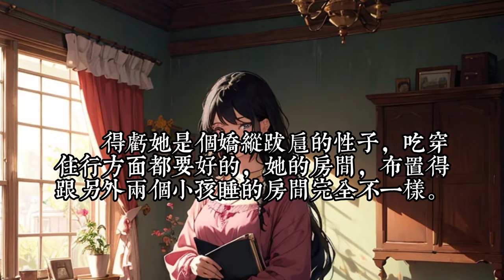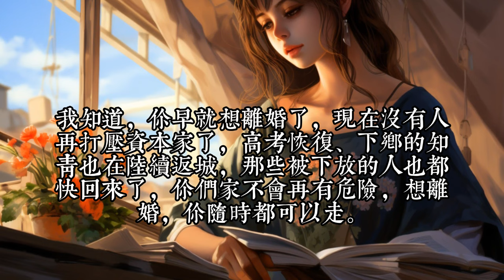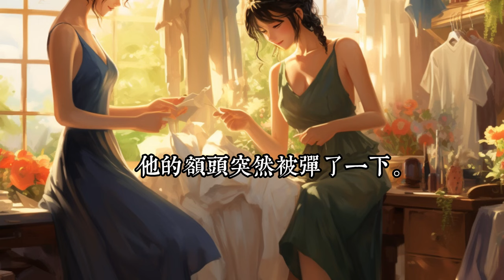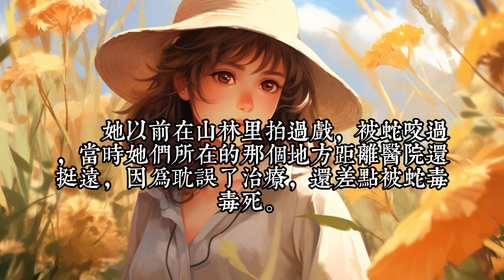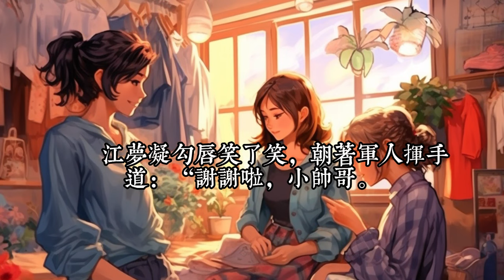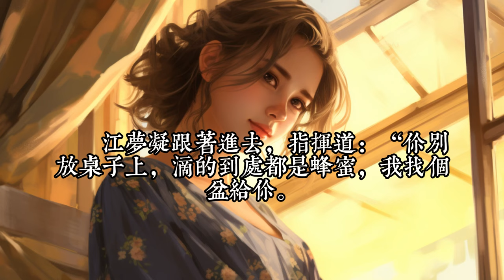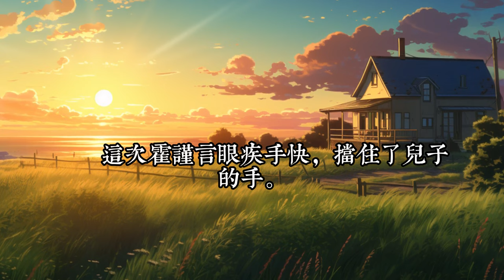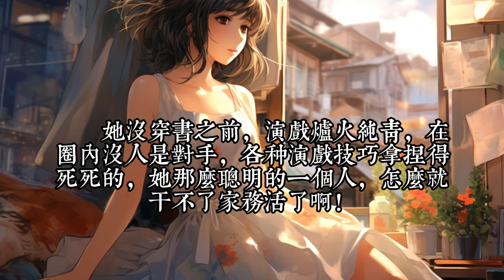《八零：做最美狐狸精戏最野军官》1 -30撩人精影后VS外冷内热荷尔蒙爆棚硬汉军官。 国际影后江梦凝穿书了，成了大院公害恶毒后妈。 原主水性杨花，目中无人，最后在不断作死之下，落得惨被抛弃下场。